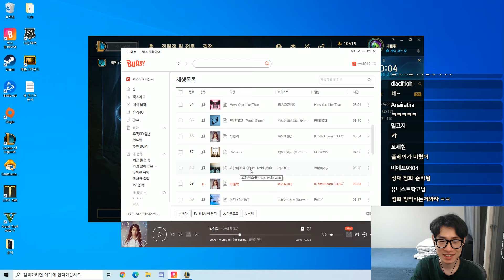쿼드라 킬 '비켜'